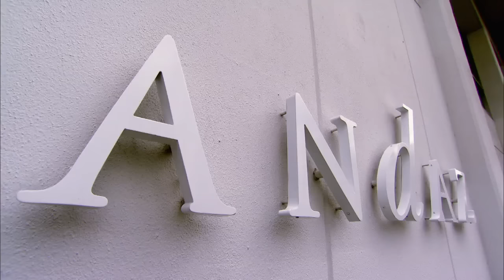Cameron shows off her possible new "enhancements" to Naomi and Jimmy Uso: Total Divas, Aug. 18, 2013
Disaster strikes when Cameron jumps in the pool while performing a trial run.